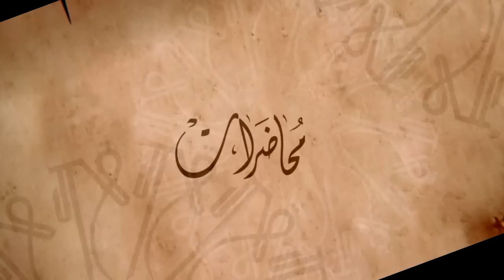اللهم هذا منك ومن محمد رسولك صلى الله عليه وآله